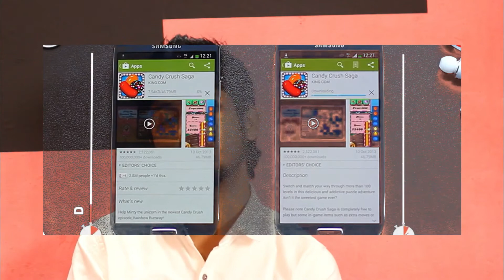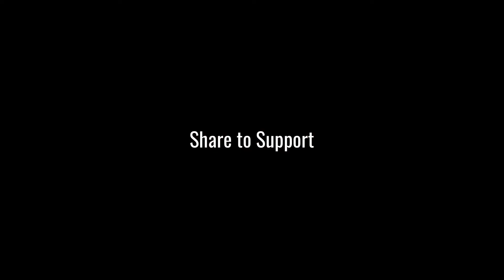4G in a Nutshell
In the language of telecommunication, a 4G mobile network implies the fourth generation standard in mobile phone communication. The most obvious advantage of the 4G mobile network is its amazing speed. 4G networks offer complete privacy, security, and safety. Very soon 4G mobile network will available in Bangladesh. Bangladeshi mobile operators Grameenphone, Robi, Airtel, and Banglalink are planning to upgrade their network to 4G. But in order to use 4g mobile network, do you need to upgrade your 3G SIM to 4G SIM? Find the answer here!!!